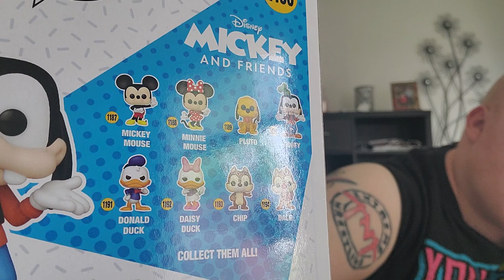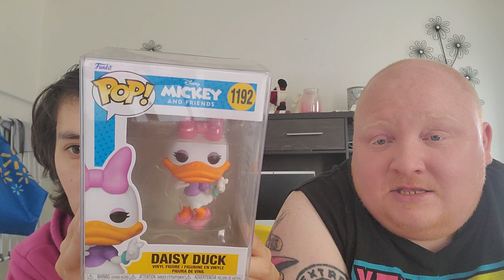update video and local pick ups